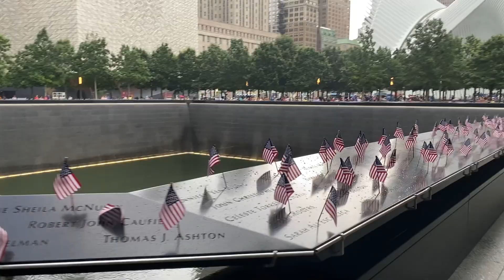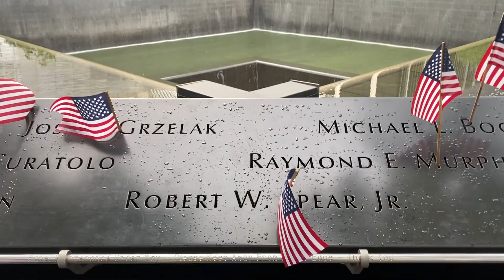Manhattan, Statue of Liberty (Crown), 9/11 Memorial, OWO, Fireworks - Tetzlaff Road Trip (7/4/2023)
(0:00) Lower Manhattan (Deserted)
(0:16) Inside the Crown of the Statue of Liberty
(0:49) Lower Manhattan from Liberty Island (Canon Fire)
(2:42) Walking to the Front of the Statue of Liberty
(3:05) The Arrival of Miss New York
(3:32) Boating Back to Battery Park
(3:45) 9/11 Memorial (Reflecting Pool with Flags) (and Oculus)
(5:35) One World Observatory
(10:33) Walking in Midtown to the East River
(11:00) Drones and Fireworks (Independence Day)
(20:31) Building Lights Flickering